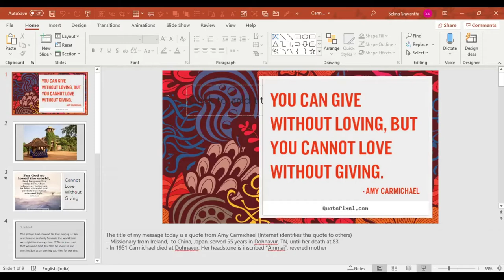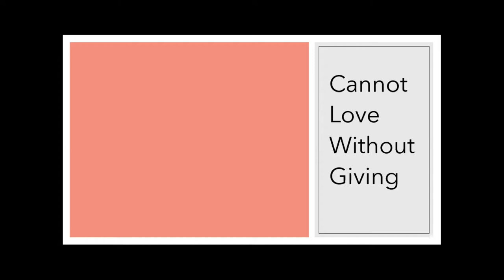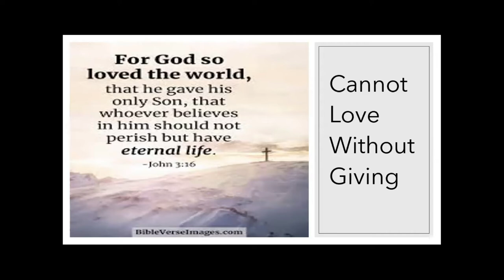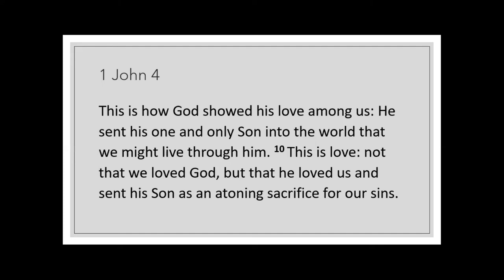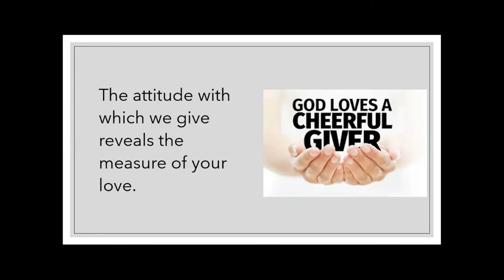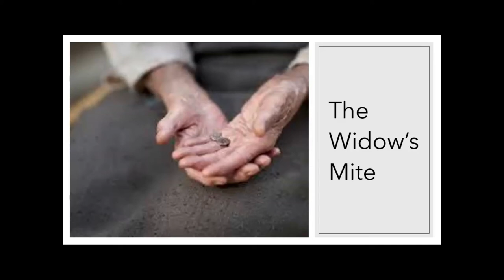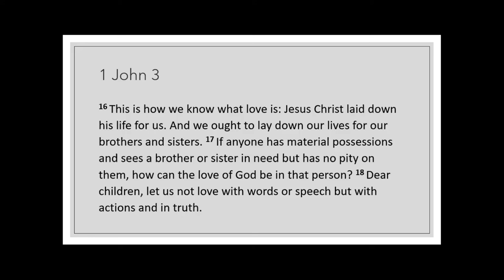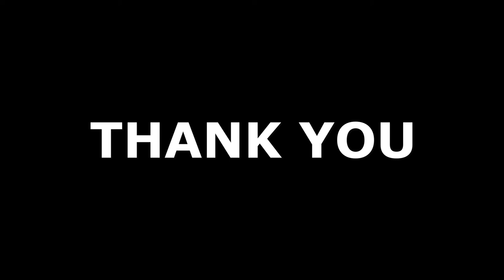GCI INDIA SPL CHRISTMAS SERMON, 2020| YOU CAN GIVE WITHOUT LOVING BUT YOU CANNOT LOVE WITHOUT GIVING